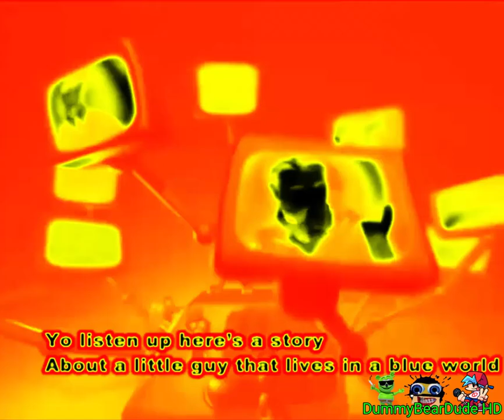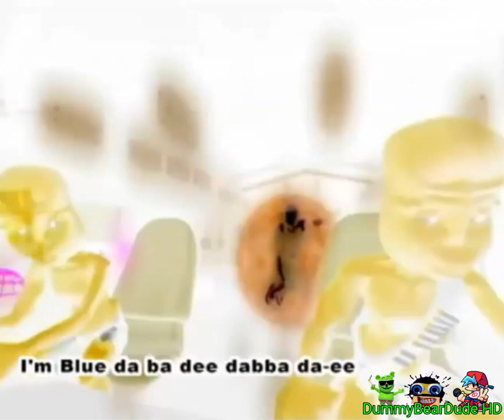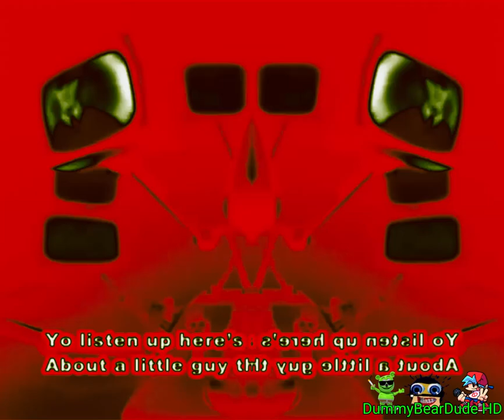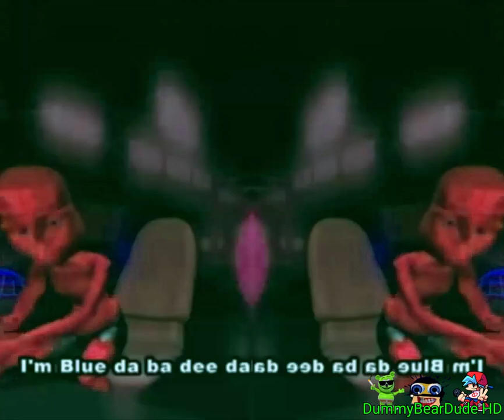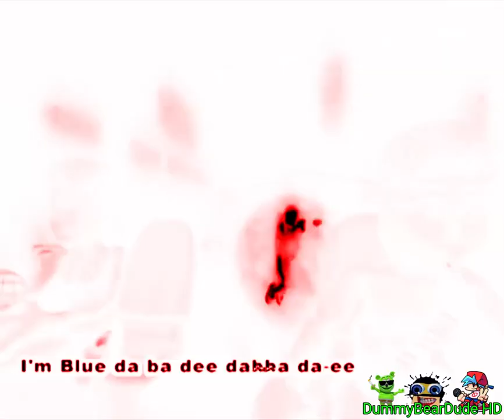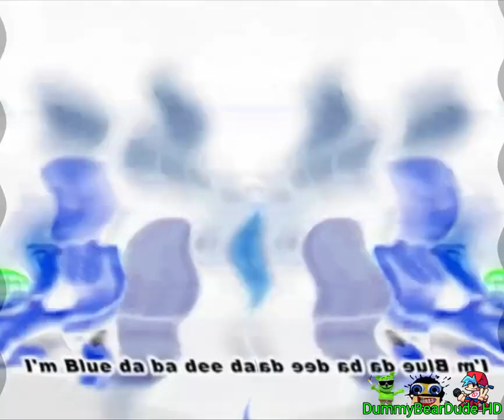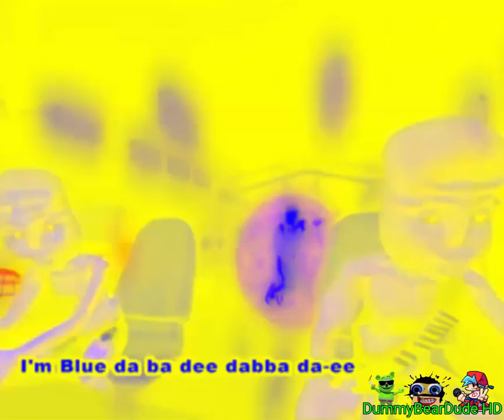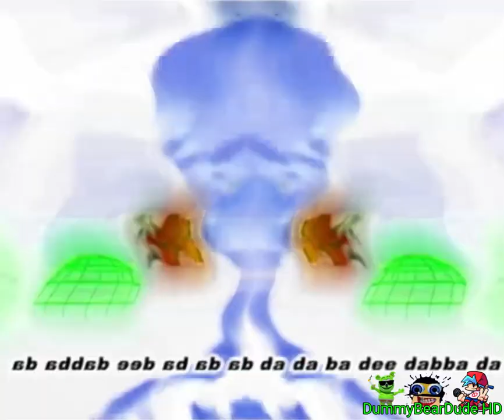Preview 2 I'm Blue Effects (Preview 2 Mokou Deepfake Effects)